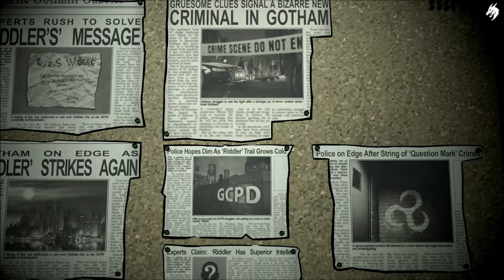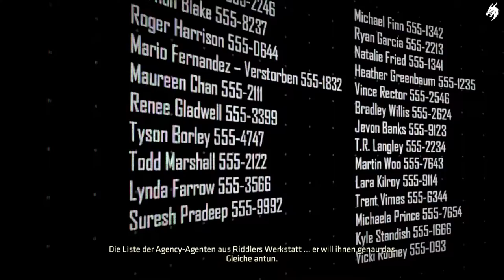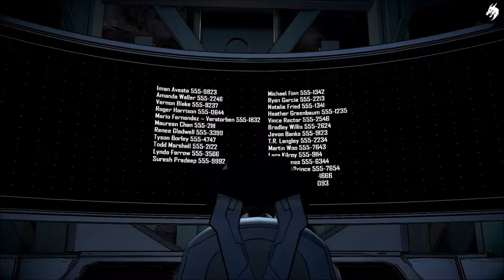Batman Season 2: The Enemy Within Episode 1 - The Enigma Part #3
In diesem letzten Kapitel von dem preisgekrönten Studio hinter Batman - The Telltale Series werden sowohl Bruce Wayne als auch Batman in prekäre neue Rollen gezwungen. Der Riddler ist zurückgekehrt, um Gotham City zu terrorisieren, aber seine grausamen Rätsel deuten eine noch größere Krise an. Mit der Ankunft eines rücksichtslosen Bundesagenten und der Rückkehr eines noch entstehendes Jokers muss Batman unruhige Allianzen steuern, während Bruce Wayne eine gefährliche Reihe von Täuschungen unternimmt. Welcher von Batmans neuen Verbündeten wirst du vertrauen? Und wie tief in die Dunkelheit willst du Bruce hinabstürzen lassen?